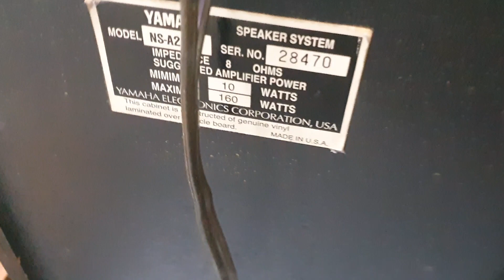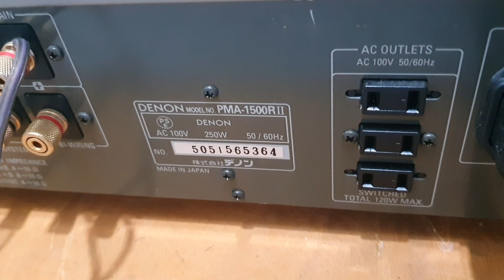Denon 1500Rii đẹp long lanh giá 9tr9, chân dài yamah siêu mẫu từ Mỹ, audio bãi an giang 0916517912